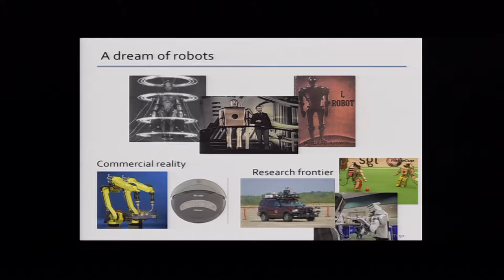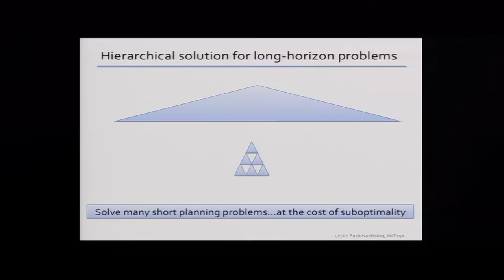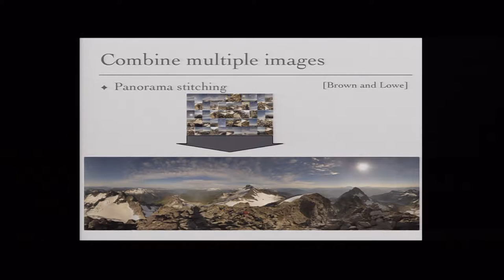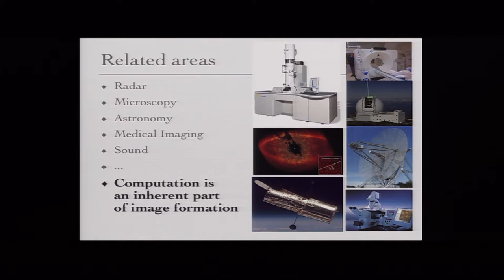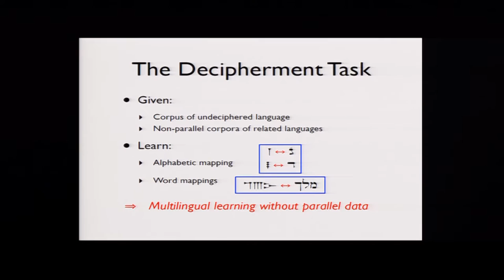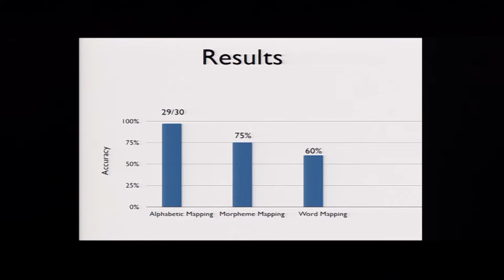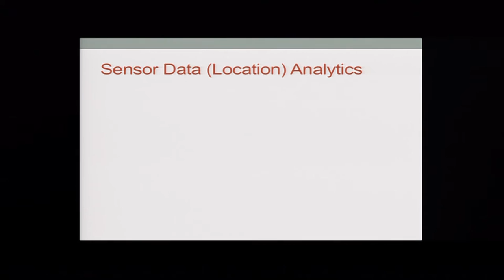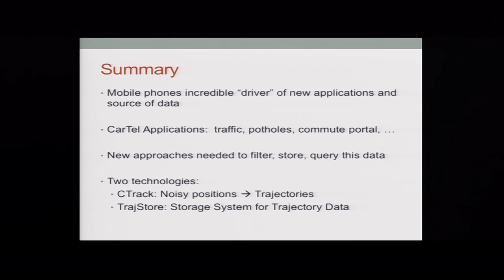Computation and the Transformation of Practically Everything: Current Research (Session 2)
Different speakers describe some of the important changes coming to the fields of computer science and electrical engineering.

Session Chair: M. Frans Kaashoek, Professor of Computer Science and Engineering, MIT

Speakers:

Leslie Pack Kaelbling, Panasonic Professor of Electrical Engineering and Computer Science, MIT

Fredo Durand, Associate Professor of Electrical Engineering and Computer Science, MIT

Regina Barzilay, Associate Professor of Electrical Engineering and Computer Science, MIT

Samuel R. Madden, Associate Professor of Electrical Engineering and Computer Science, MIT